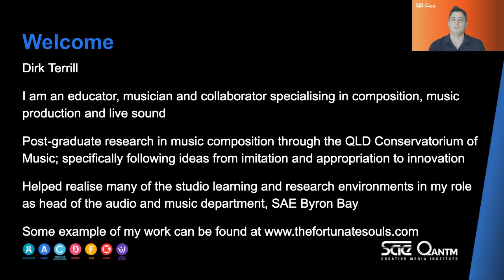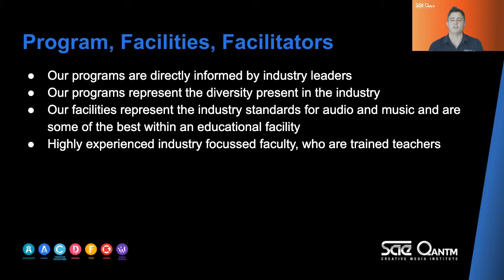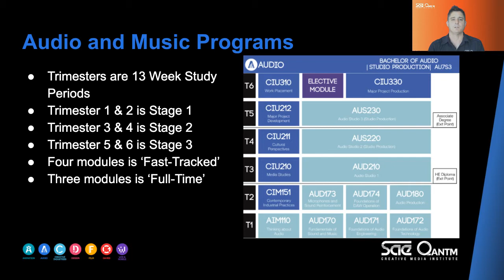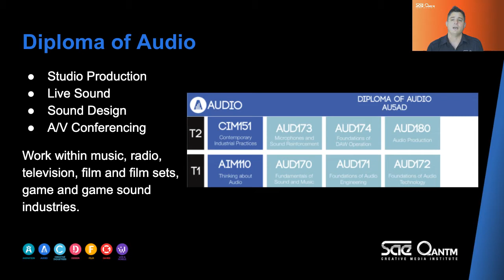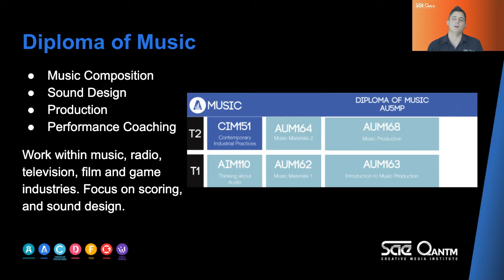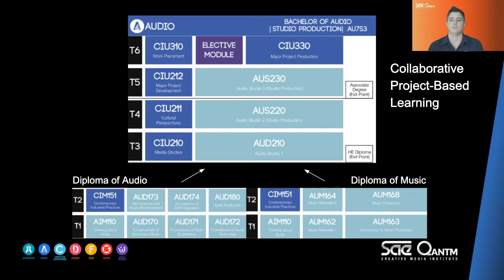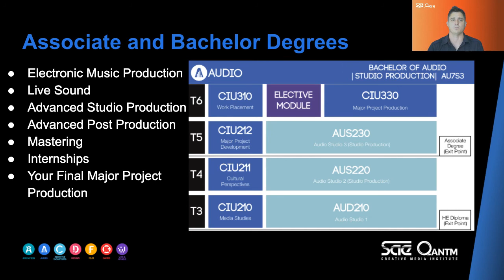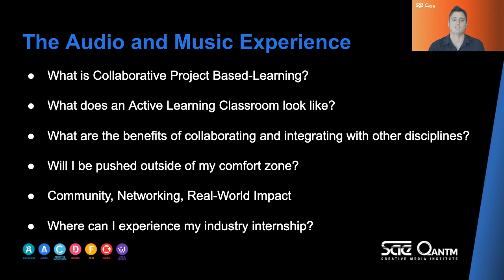Audio and Music Course Info Session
SAE Virtual Open Day - The Audio and Music Course information session.

A brief introduction by SAE audio lecturer, Dirk, to our world-renowned Audio courses.